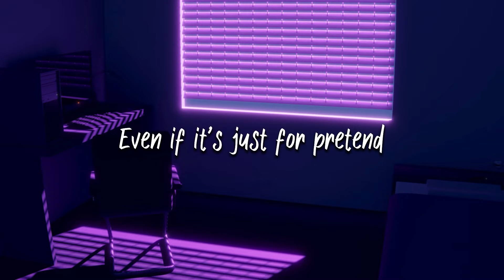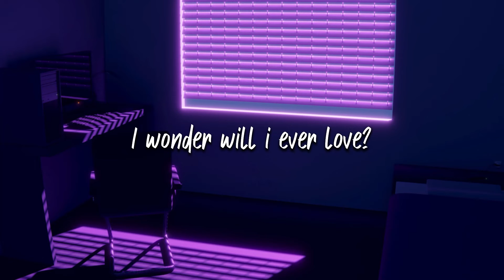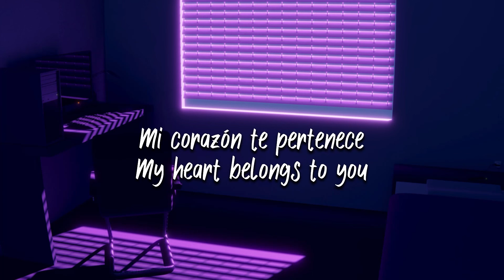BuzzCakes - “My heart belongs to you”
Hello!

This is a song from my album “Heart strings”